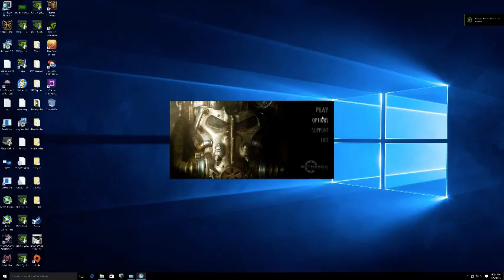Fallout4 | Powered by GeForce GTX